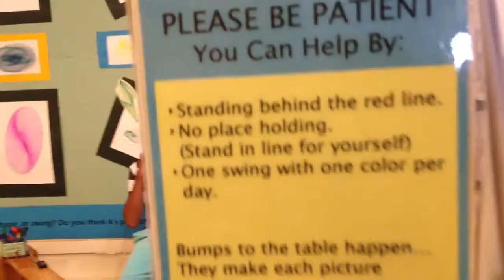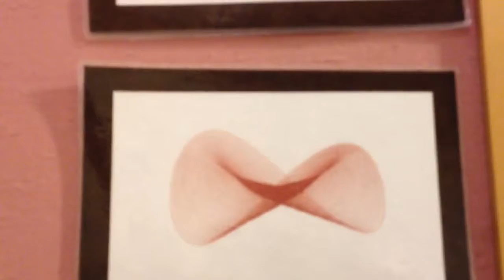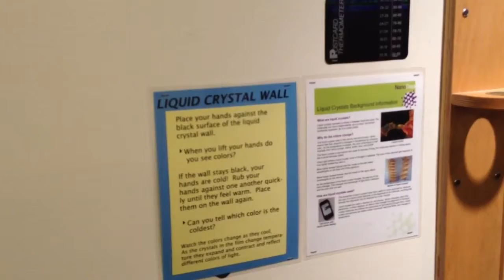Visit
Yutt an Rutt at the discovery museums. This is a good place for kids to see something new. A word that Yutt Remember from the museum is "imagination is better than knowledge" by Einstein.